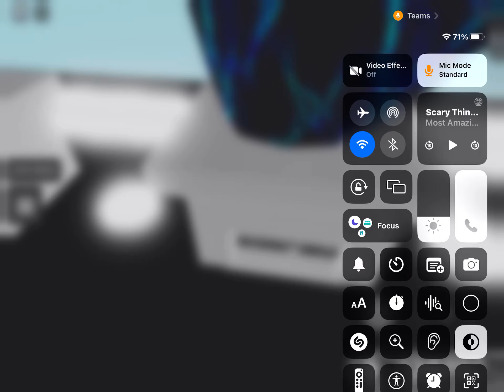testing the chain glove in slap battles (first time)